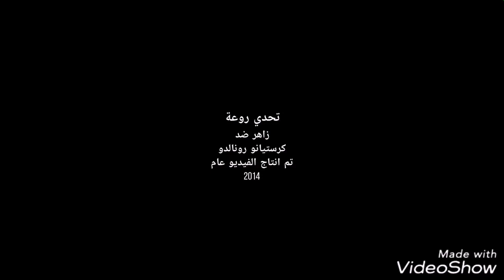عبد الامير العماري موال Abdul Amir Al Ammari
اجمل مؤال عبد الامير فنيات كرستيانو رونالدو